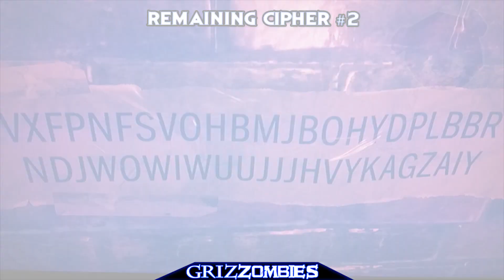Black Ops 3 Zombies: The Giant is DLC 5 ☆ Storyline Theory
►Call of Duty Zombies | DLC 5 | The Giant Bonus Map | Summoning Key | Richtofen's Soul Explained!

►Black Ops 3 Zombies Main Easter Eggs, Steps, Guides, Tutorials, Gameplays & More!

The exact talent of overcoming an obstacle is what defines us as having the strength of the bear. I am GRIZZ, an immovable object.